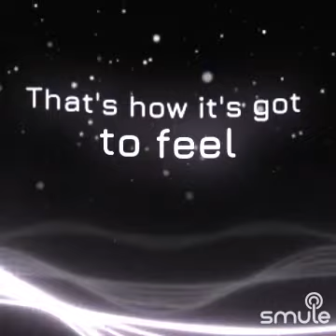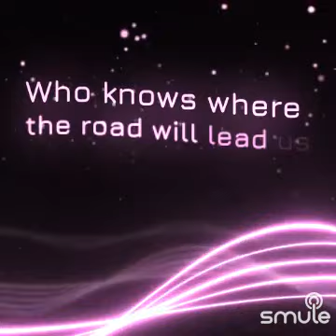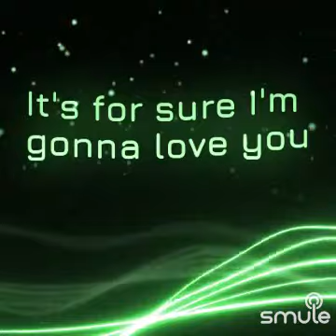All The Way